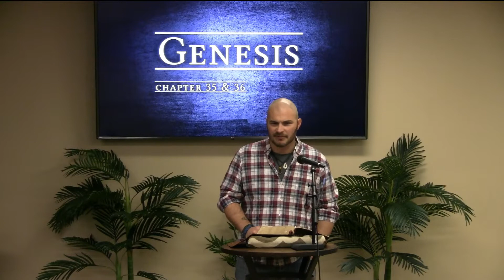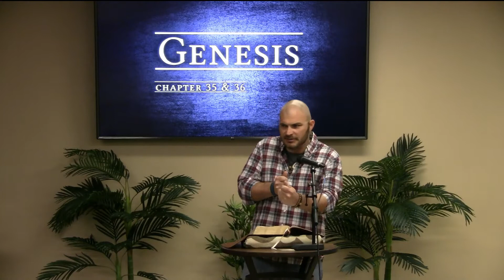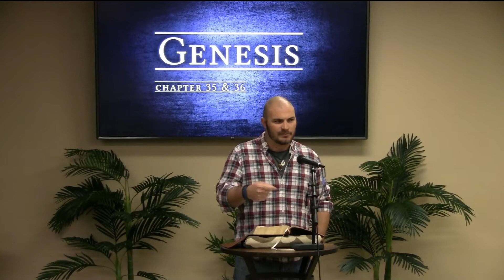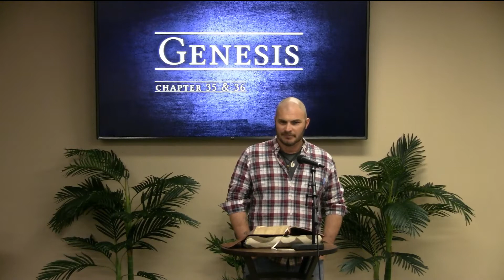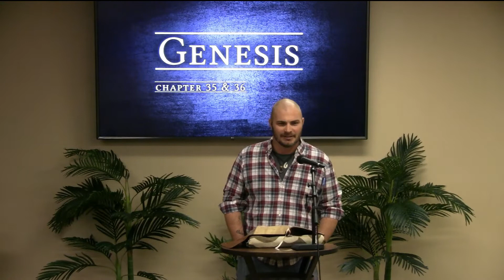Genesis 35 & 36 - 12/3/22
Friday night teaching through chapters 35 & 36 of Genesis